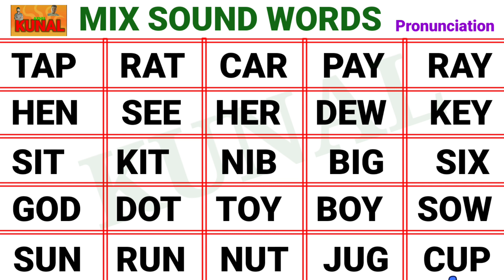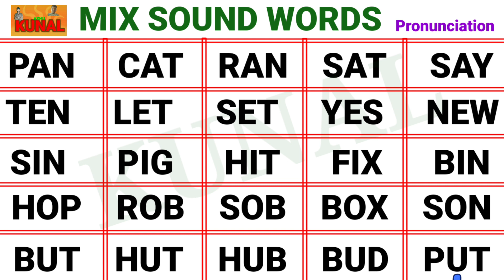Three Letter Words अंग्रेजी शब्द पढ़ना सीखें All Vowel Sound Words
Hello Everyone

english padhna kaise sikhe, अंग्रेजी पढ़ना कैसे सीखे, How to learn english, इंग्लिश पढ़ना कैसे सीखे, how to learn english, अंग्रेजी सीखने का तरीका, english padhna sikhna, एक_एक शब्दों शब्दों को English मे पढ़ना लिखना सीखें, Zero se English padna kaise sikhe, english reading practice, english padhana sikhao, zero से अंग्रेजी पढ़ना लिखना कैसे सीखें, shuruaat se english padhna kaise sikhe, english sikhane ke sare niyam, translate english to hindi,
kunalEducationAdda